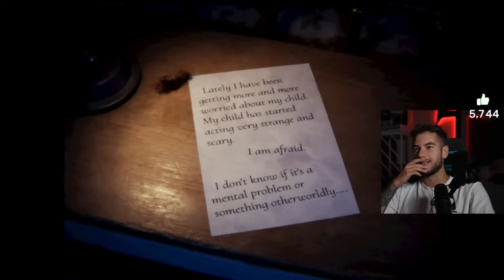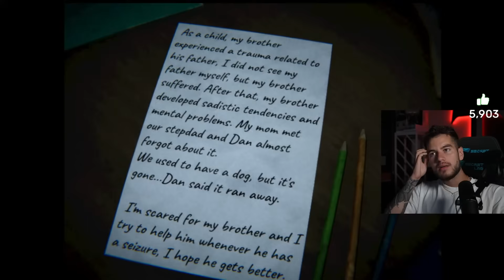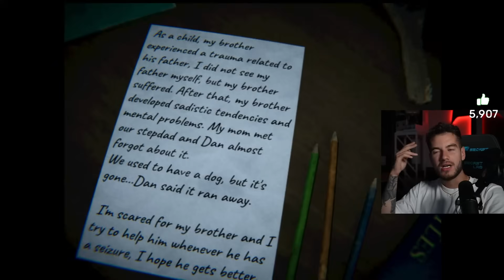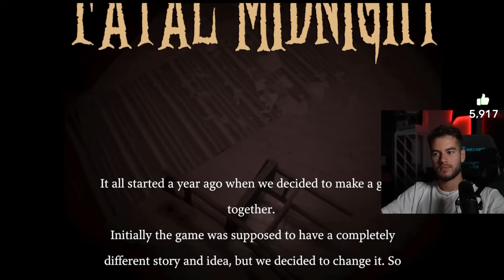Skinwalker In Ferentari! (2 jocuri horror de Halloween)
Follow @TheoZeciu